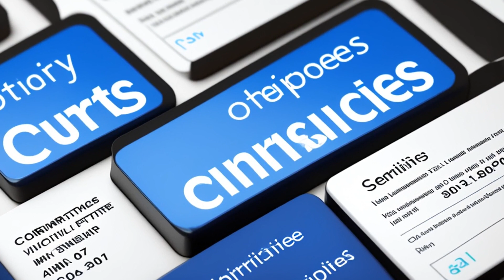Virginia Bankshares, Inc. v. Sandberg (1991) Overview | LSData Case Brief Video Summary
This case is about a bank holding company that merged with its subsidiary through a proxy solicitation. The directors urged adoption of the proposal stating that it would provide minority shareholders with a high or fair price for their stock. The court found that some statements in the solicitation were misleading and in breach of their fiduciary duty. The issue was whether a private right of action existed for violating § 14(a) of the Securities Exchange Act of 1934. The court analyzed whether the statements were materially deceptive and whether the minority shareholders suffered any loss of state remedy as a result of the proxy solicitation.

Virginia Bankshares, Inc. v. Sandberg (1991)
501 U.S. 1083, 115 L. Ed. 2d 929, 111 S. Ct. 2749, 1991 U.S. LEXIS 3819, SCDB 1990-131